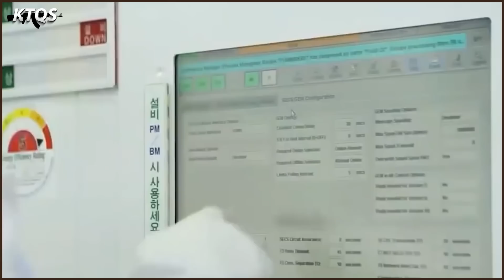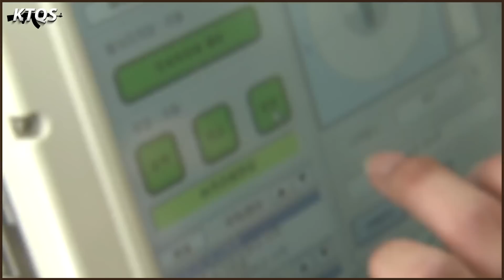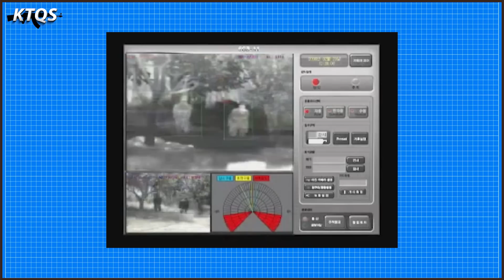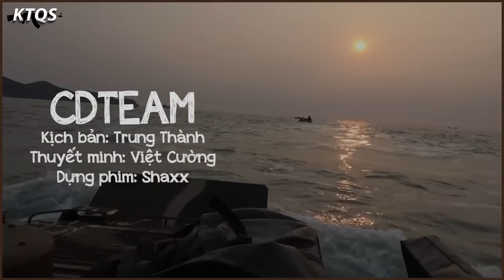Samsung Và Những Đứa “Con Cưng” Khuynh Đảo Thị Trường Vũ Khí Thế Giới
Sở hữu tổng tài sản gần tương đương với 1 quốc gia trăm triệu dân, dựng nên những tòa nhà chọc trời cùng hàng loạt xu thế công nghệ tiên tiến, thách thức dòng chảy thời gian.
Doanh nghiệp này còn nổi lên vì là nơi khai sinh ra những mẫu vũ khí tối tân, khiến bất kỳ quốc gia nào cũng phải thèm khát.
Vâng, đó chính là Tập đoàn Samsung, một cái tên đã quá quen thuộc với người dân Việt Nam. Thế nhưng, gã khổng lồ này không phải nhân vật chính ngày hôm nay, vai trò đó phải dành cho những thiết bị quân sự cực kỳ tiên tiến do Bộ phận quốc phòng Samsung Techwin sản xuất.

▶ Xem video Top 5 Khẩu Súng Tiểu Liên Không Thể Rơi Vào Tay Bọn Khủng Bố